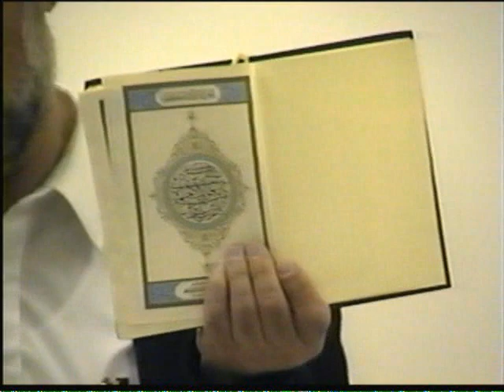Surah Yusuf, Part 1 - Quranic Arabic and Tafsir - Dr. Yusuf Zia Kavakci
Video of Dr. Kavakci's Quranic Arabic and Tafsir class on Apr 2, 2000.   This class covers Surah Yusuf, ayahs 1-4, including recitation of ayahs 1-20.

The class meets every Sunday before Zuhr prayer at IANT masjid.  Dr. Kavakci goes through the Quran from beginning to end explaining the linguistic aspects of the Quran and providing commentary on meaning along the way.